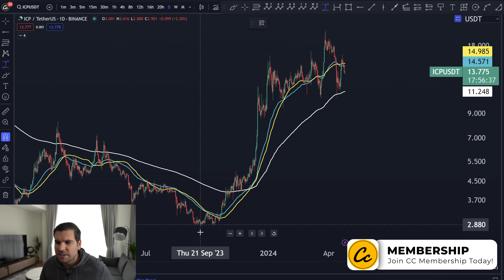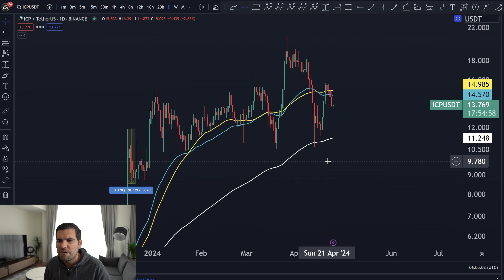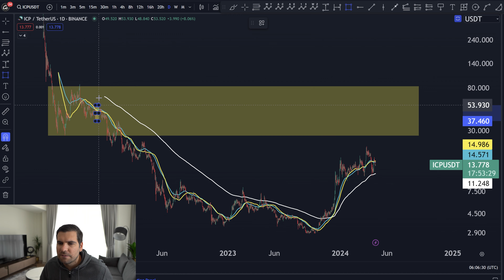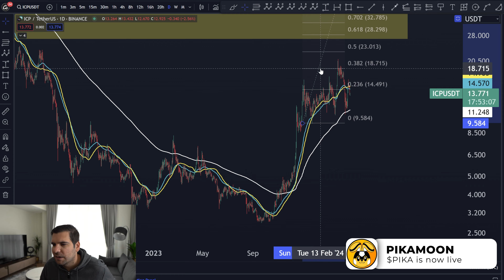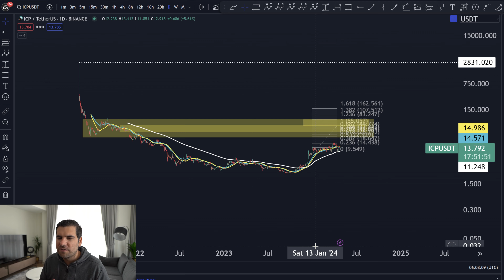ICP UPDATE: INTERNET COMPUTER (ICP) PRICE SURGE! (ICP News Today)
HAVE YOU SEEN THIS: ICP PRICE SURGE!

Is Internet Computer (ICP) about to take off?  In this video, we're breaking down the recent ICP price surge and what it could mean for the future of the project.  We'll explore the reasons behind the surge, analyze technical indicators, and discuss whether this is a buying opportunity or a bubble waiting to burst.

Looking to invest in cryptocurrencies with high growth potential?  Then you won't want to miss this!  This video is perfect for anyone interested in Internet Computer, blockchain technology, or cryptocurrency investing in general.